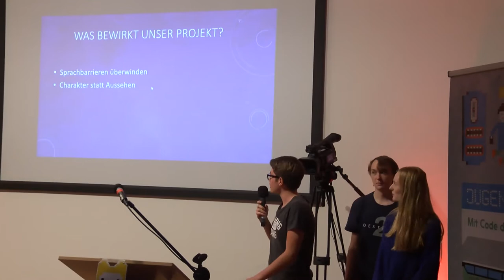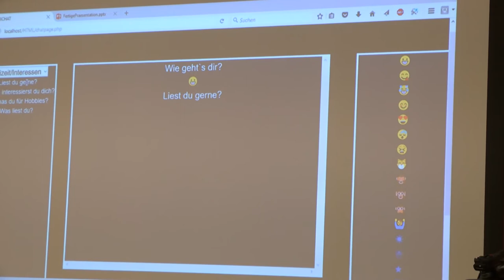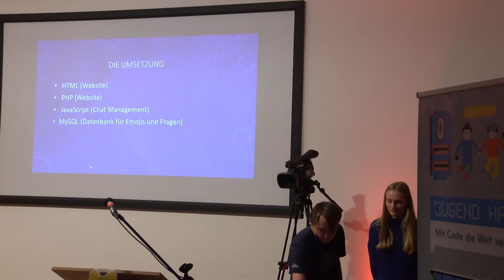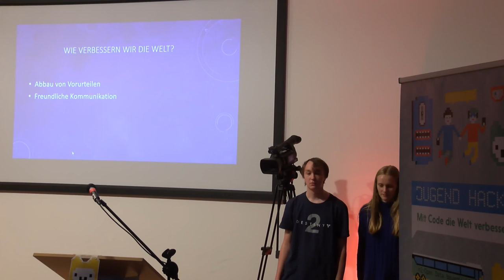Emoji-Chat | Ulm 2017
Emoji-Chat ist ein Chatsystem, in dem man nur mit vorgefertigten Sätzen und Empjis schreiben kann. Von Lena, Lukas, Oliver, Tim und Zoe.